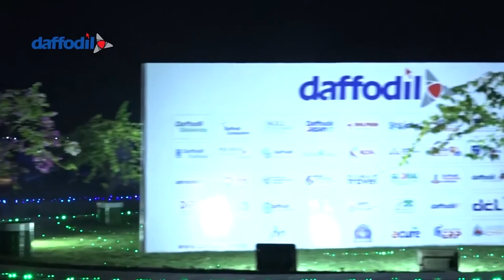Chief of Air Staff Masihuzzaman Serniabat at Daffodil Captain Cup Golf Tournament 2019